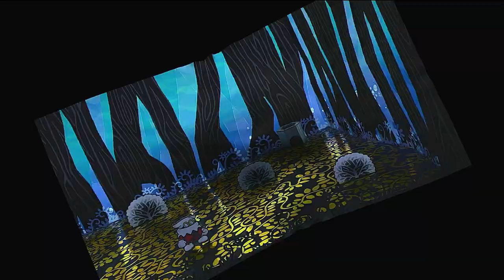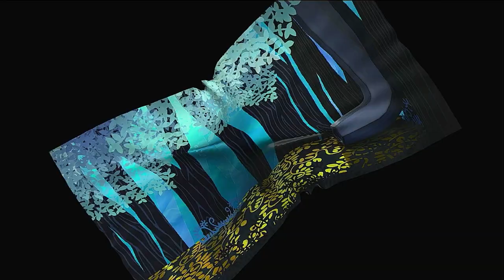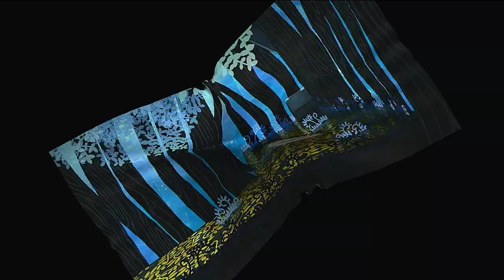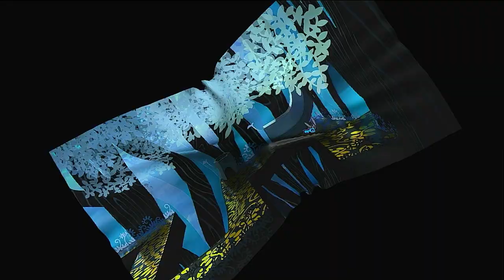Paper Mario The Thousand Year Door Remake Let's Play Part 3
we start in chapter 2 in The Great Boggly Tree and we see the Shadow sisters or The Three Shadow's, with Goombella and Koop's we continue our adventure search for more of the crystal stars and finding princess peach and bowser in the middle of losing his mind of peach being missing but we see a lonely Puni and asked to us free his people thats our next quest for the next crystal star.